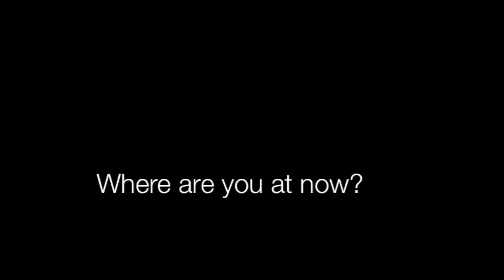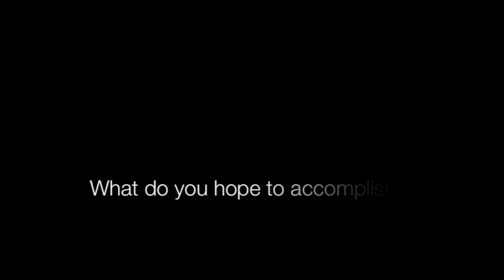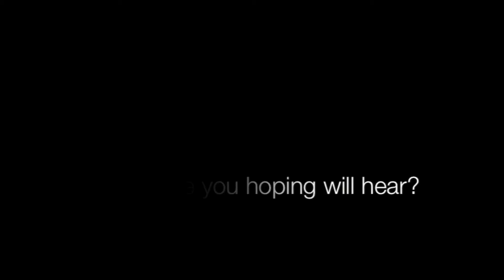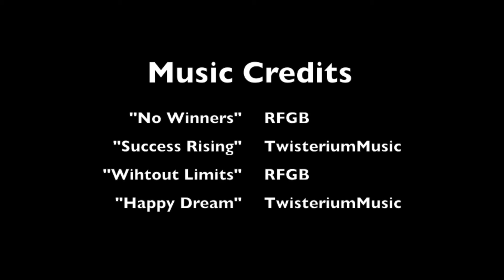A Journey of Self Discovery: Kristen Adamson's Infertility & Adversity Story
A near-death experience and an infertility diagnosis has lead me on a journey of self-discovery. I'm seeking my purpose and wish to volunteer in a Kenyan orphanage. This is my story and the reason why I'm seeking support.